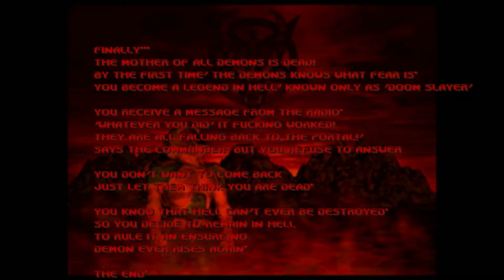Brutal Doom 64 v1c with some modifications / ending.